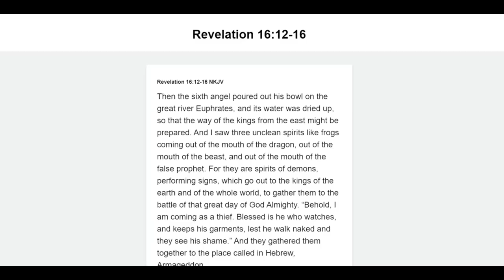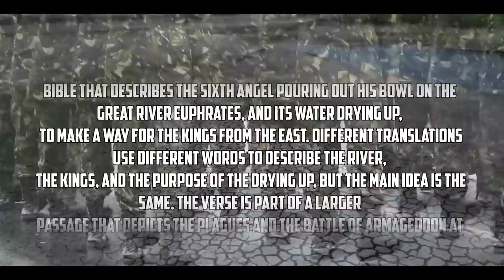EUPHRATES DRIED | END OF WORLD? | MR PSYCHO TAMIL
Several religious texts have prophecies in them. Similarly, there is a prophecy in the Book of Revelation about the Euphrates River. According to the prophecy, in the ‘near future, the Potamos Euphrates… will dry up in preparation for the Battle of Armageddon’… “And the sixth angel poured out his vial upon the great river Euphrates; and the water thereof was dried up….”